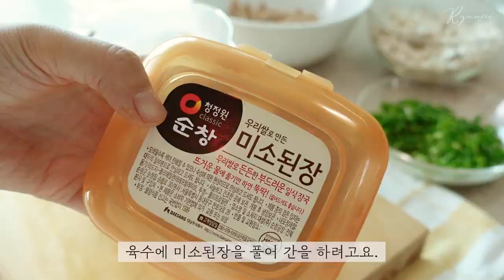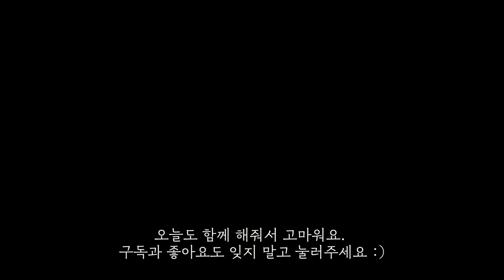SUB) 가을 제철 음식, 우엉 버섯 솥밥 | 채식 레시피, 사계절 맛있는 솥밥 보양식 #26 냄비밥 무쇠솥밥 짓기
가을은 뿌리채소가 유독 맛있는 계절이죠🍁
아삭하면서도 고소한 식감의 우엉으로 솥밥을 만들어 볼게요.

류니키친 솥밥책 [ 사계절 맛있는 솥밥 보양식 ]에
다양한 솥밥 레시피가 차근차근 설명되어 있으니 참고하세요.
책 구매링크는 아래를 클릭클릭 :)

✅  재료 (2~3 인분 기준)
- 쌀 300ml, 육수 290ml
- 우엉 2뿌리, 새송이 버섯 2송이, 쪽파 1/3단, 가쓰오부시 한 줌
- 미소된장, 쯔유, 맛술

✅  레시피
1. 쌀은 흐르는 물에 여러 번 씻고 체에 밭쳐 20분간 불려요.
2. 우엉은 흙을 깨끗이 씻고 껍질을 벗겨 적당히 채썰고
3. 새송이 버섯도 식감 있게 잘게 썰어요.
4. 쪽파는 총총 썰어 준비합니다.
5. 육수 290ml에 미소된장 1T를 풀어 간을 하고 (그냥 된장 말고, 꼭 미소된장을 사용하기!!)
6. 솥에 식용유 1T을 두른 후 우엉이 투명해질 때까지 중불에서 볶아요.
7. 맛술 1T, 쯔유 2T로 우엉에 간을 합니다.
8. 우엉에 양념이 잘 밴 거 같으면 불린 쌀을 넣고 30초 더 볶아요.
9. 육수를 붓고 뚜껑을 연 상태에서 중강불로 5분 끓이고
10. 바글바글 끓어오르면 주걱으로 2~3번 살살 젓고 주걱으로 긁었을 때, 냄비 바닥이 보이고 길이 생기면 윗면을 잘 정리하고 썰어 놓은 버섯을 소복이 올려요.
11. 뚜껑을 닫고 제일 약불에서 10분 더 끓여요.
12. 불을 끄고 15분간 뜸을 들입니다.
13. 밥이 다 됐으면, 뚜껑을 열고 주걱으로 슬슬~ 섞어주세요.
14. 총총 썬 쪽파와 참기름 1T를 추가하고, 취향에 따라 가쓰오부시 한 줌을 올리면 끝!

고슬한 밥알과 아삭 씹히는 우엉, 그리고 쫄깃한 버섯까지 참 잘 어울리겠죠? 미소된장의 감칠맛도 은은하게 담겨있고 중간중간 짭조름한 가쓰오부시가 최고👍
버섯의 식감이 꼭 고기 같기도 하고 채소만으로 충분히 맛있는 솥밥이라 편식하는 아이들에게 만들어줘도 좋을 것 같아요.

건강하고 맛있는 ‘우엉 버섯 솥밥'과 함께
향긋한 가을을 충분히 느껴보세요🍁

솥밥 후기를 댓글로 남겨주시면 차근차근 읽어볼게요😍

오늘도 함께 해줘서 고마워요.